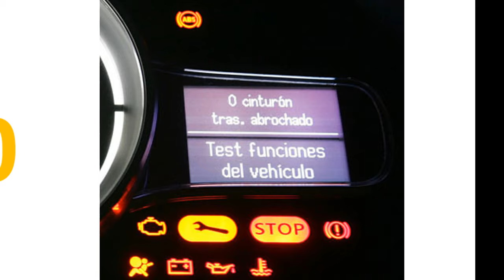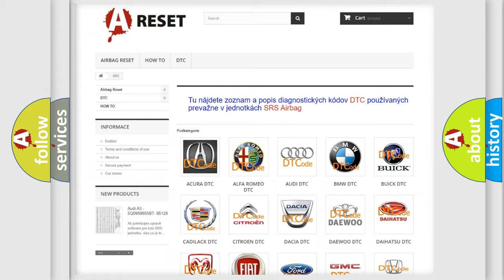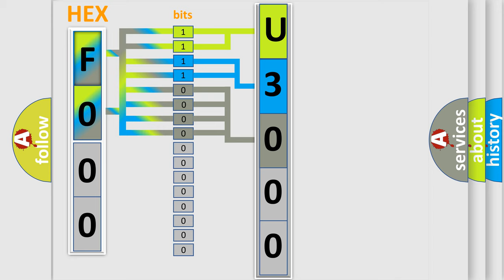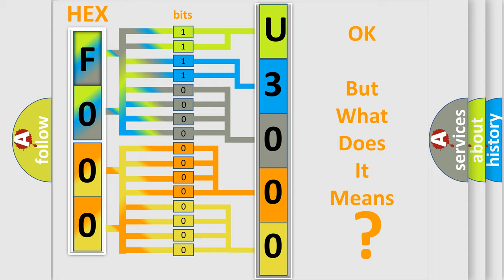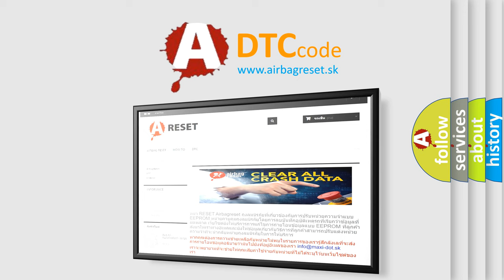DTC Ford U3000-49 Short Explanation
Contents:
0:21 Basic DTC analysis according to OBD2 protocol standard.
1:48 Insight into programming
2:58 A diagnostically understandable description of the Diagnostic Trouble Code
3:05 Basic error definition

Make:
Ford
Code:
U3000 49
Definition:
Output Air Temperature Sensor 1 Circuit Short to Battery or Open
Description:
Ignition ON.
Cause:
The HVAC control module detects the air temperature sensor signal circuit is less than 5 counts or greater than 250 counts.